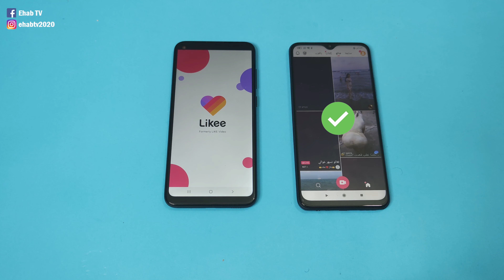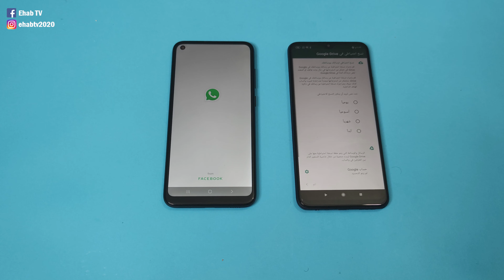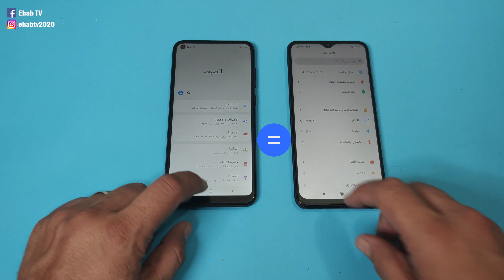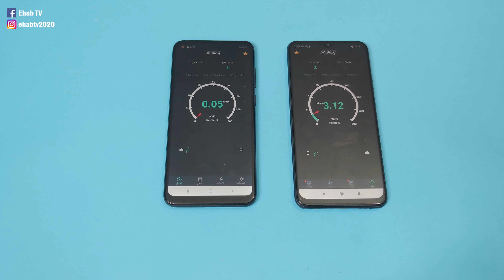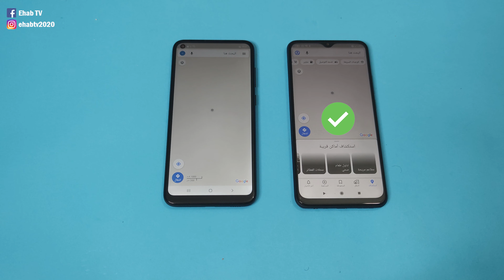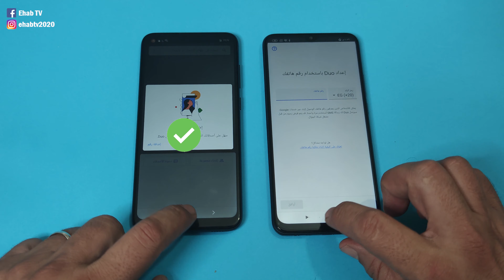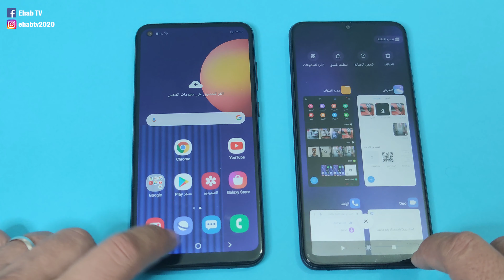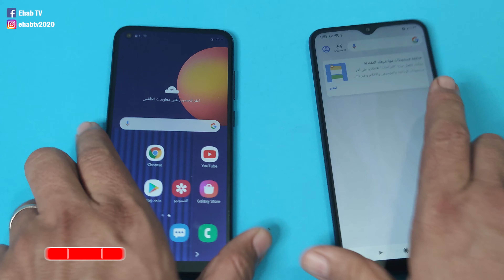ريدمي 9 ضد سامسونج M11 اختبار سرعة مقارنة تعدد المهام وجودة الكاميرا . Redmi 9 VS M11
في خلال هذا الفيديو يتم اعطاء اوامر لموبايل سامسونج جلاكسي M11 , وموبايل شاومي ريدمي 9 , وملاحظة سرعة تنفيذ المهام , والكاميرا بين سامسونج m11 وشاومي ريدمي 9 .
مقارنة مهمة جدا لمن يبحث عن التميز في اقتناء الموبايلات من هذه الفئة , وما يتعب في الاسئلة للمختصين. ريدمي 9 و سامسونج جلاكسي ام 11
Redmi 9 VS Samsung M11

مراجعة موبايلات - مراجعة سريعة  - فتح صناديق موبايلات - شرح دورات لمنشئين المحتوى على اليوتيوب

Ehab TV تقدم برامج وأخبار تكنولوجيا التى تخص المستهلك باللغة العربية . هدفنا تقديم المعلومات المتعلقة بالتكنولوجيا للمستهلك العربي بطريقة ممتعة تساعدة على الوصول للمعلومات وأن يكون على علم بكل ما هو جديد في عالم تكنولوجيا المستهلك.

- شكرا لكم جميعا مشاهديني الكرام أنتم رأس مالي بهذه القناة أتمنى منكم جميعا أن تشتركوا معي حتى يصلكم كل ما هو جديد في عالم التكنولوجيا وخاصة الموبايلات